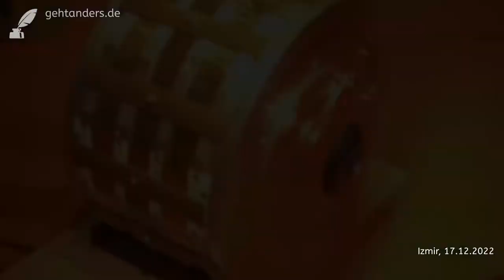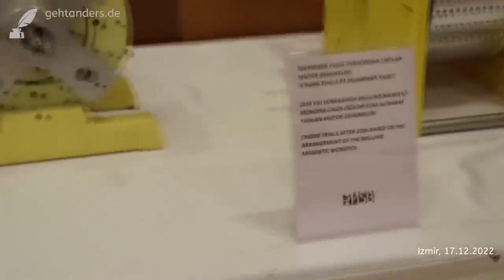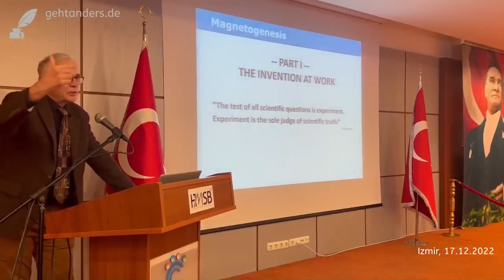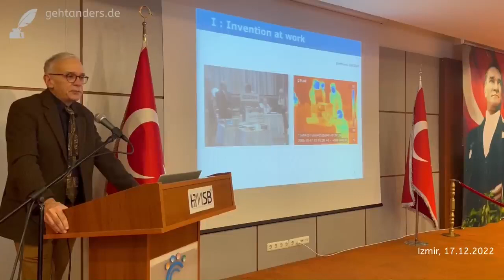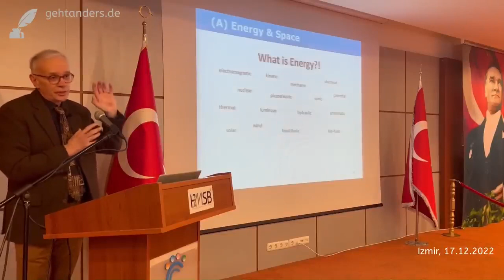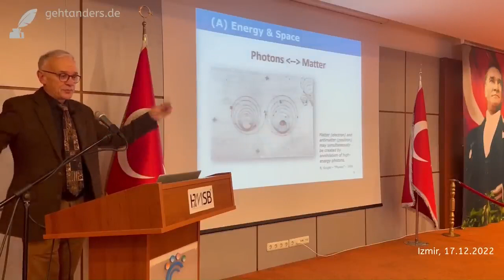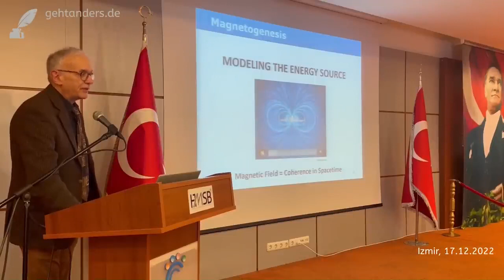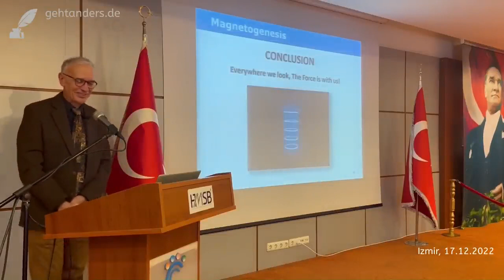Der Magnetmotor funktioniert, endlich wissen wir warum! Mit gratis eBook in der Beschreibung ▼▼↓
So gelingt Dein Einstieg in die Welt der Freien Energie* mit detaillierten Beschreibungen, Bildern, Bauanleitungen. Dein gratis Exemplar

FAKT#1
Die Erfindung existiert und ist real.
FAKT#2
Sie kann Ihnen helfen, freie Energie zu produzieren.
FAKT#3
Sie besitzt 3 anerkannte Patente.
FAKT#4
Diese Technologie kann die Welt verändern.
FAKT#5
Sie können ein Teil dieser Bewegung werden. Holen Sie sich jetzt die komplette Anleitung für den Bau eines Magnetmotor inklusive Videos, Schaltplänen, Materiallisten und Schritt für Schritt Erläuterungen.

60 TAGE GELD-ZURÜCK-GARANTIE von MagnetMotor
Die Bezahlung erfolgt durch das DigiStore24 System, welches weltweit die sicherste und zuverlässigste Zahlungsmethode Online ist. Dort kann man auch bei Unzufriedenheit innerhalb 4 Wochen von der Kauf-Rückabwicklung gebraucht machen, Fernabgabegesetz.